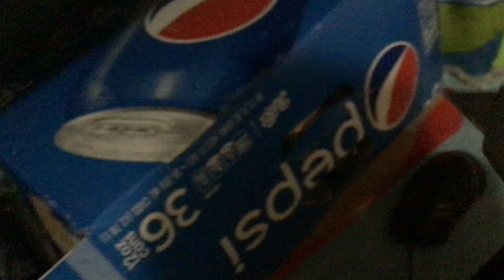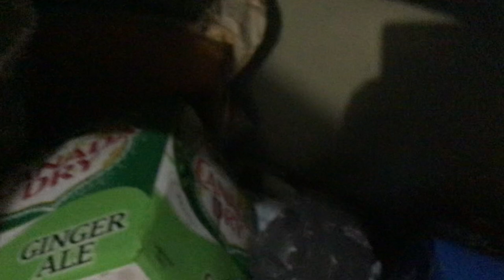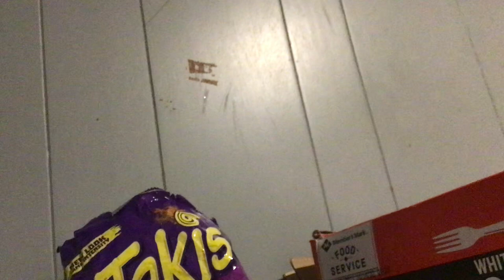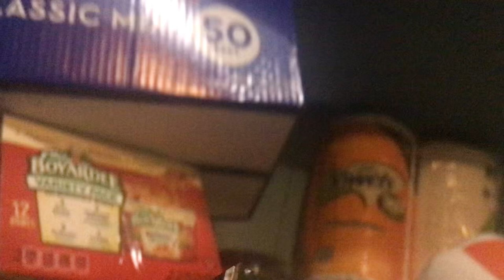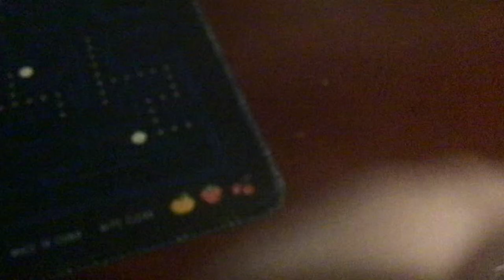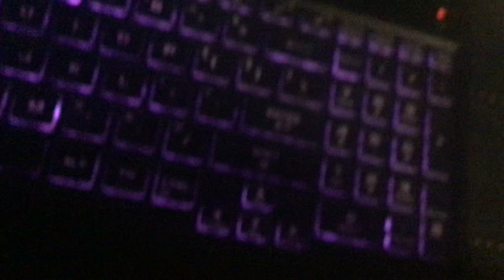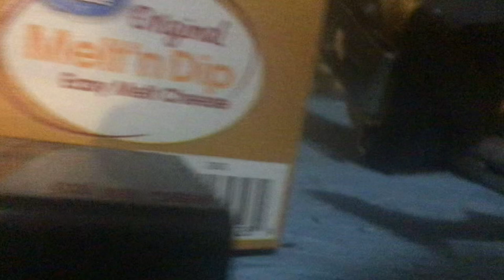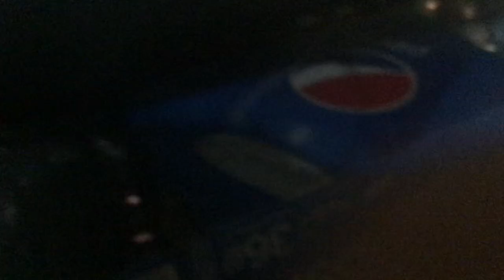Breaking a mouse 2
dumb  video